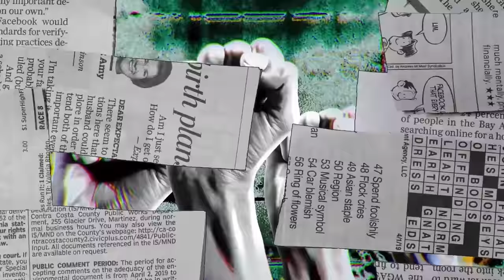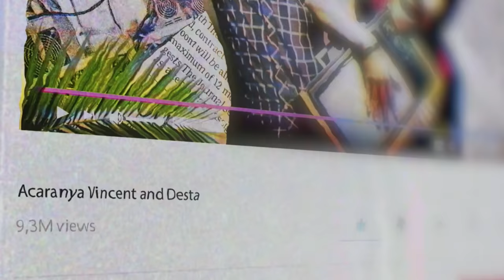ANDIKA KANGEN BAND SEKARANG SUDAH BERUBAH.. TAMVAN BENERAN!! PANGLING..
Babang tamvan yang sudah beneran tamvan!!!